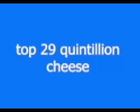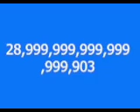Top 29 Quintillion Cheese